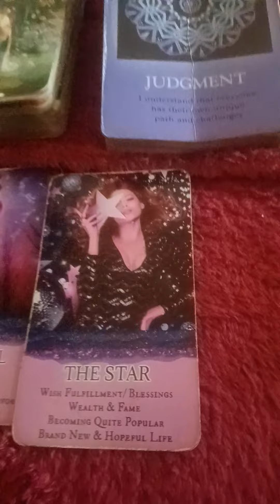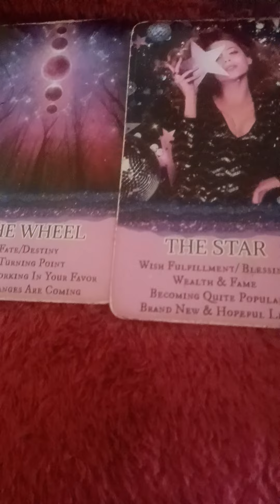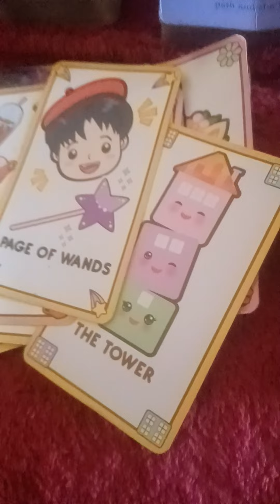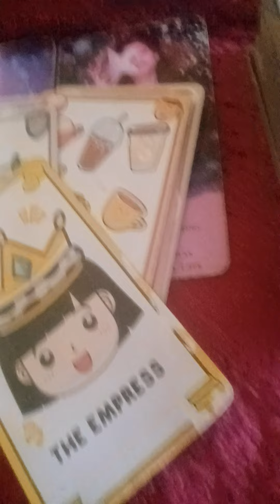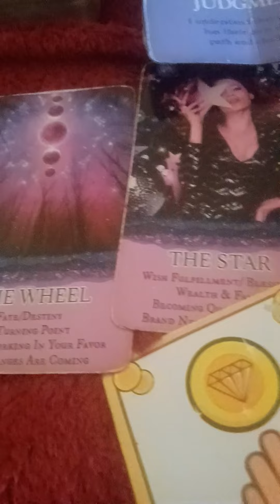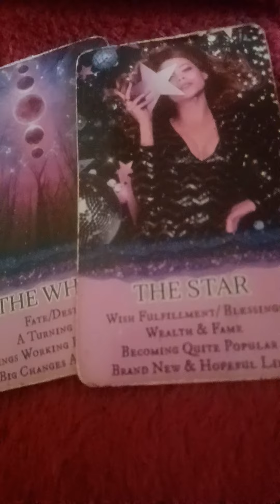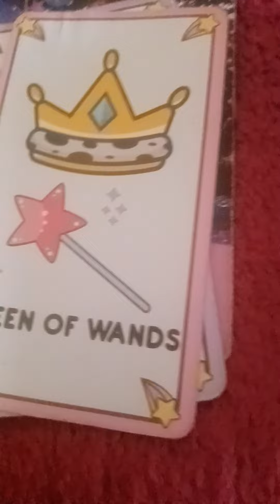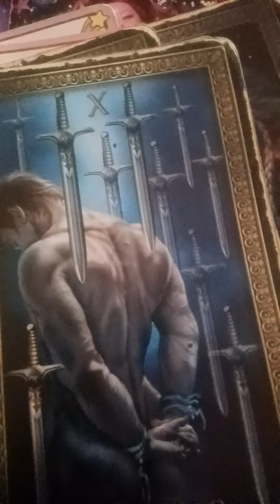Sagittarius ♐️ Weath fame wish fulfillment and desires of the heart coming in🤞